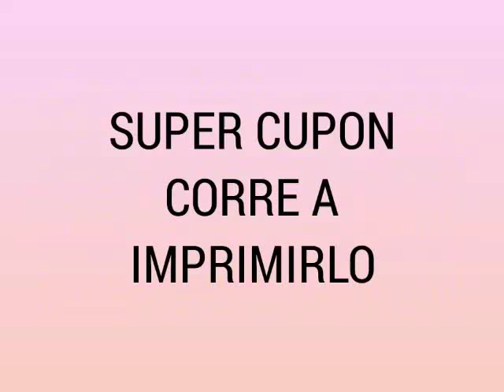Super cupon corre a imprimirlo 😍